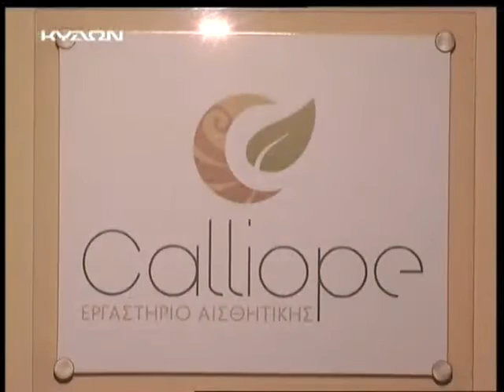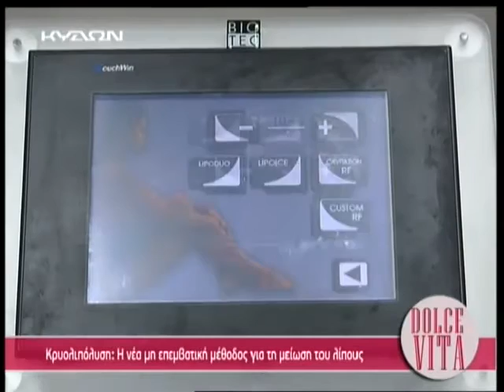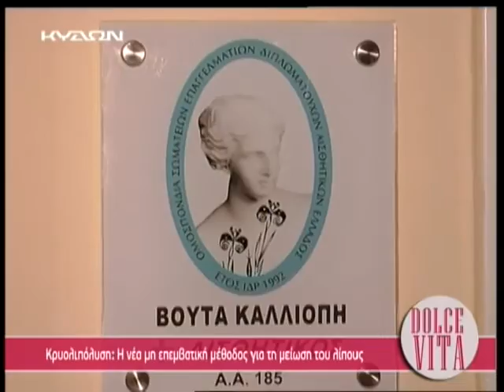30 10 15 ΝΤΟΛΤΣΕ ΒΙΤΑ ΜΕΡΟΣ Α